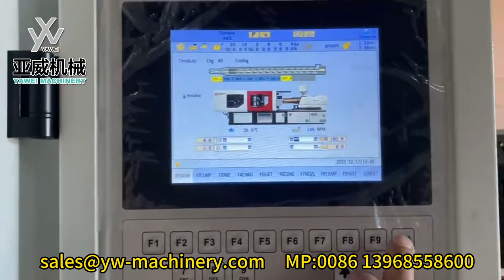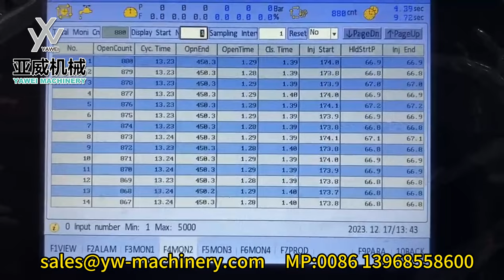48-cavity 13.6g 29/25 Preform Injection Machine in Customer Company with Cycle Time of 13.3S